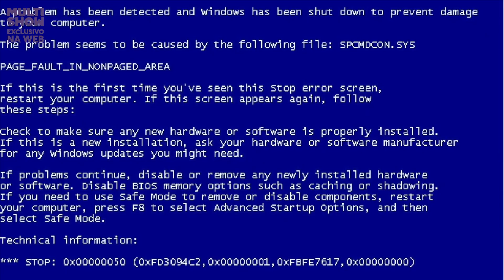Gominho + Dani Russo | Fernanda Souza | ConFêssionário | Exclusivo no Humor Multishow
Neste episódio, Fernanda Souza pede a ajuda de Gominho e Dani Russo para responder às dúvidas de relacionamento que a galera enviou para o Multishow.  Qual conselho você daria para essas pessoas? Deixa aí no comentários... ;)